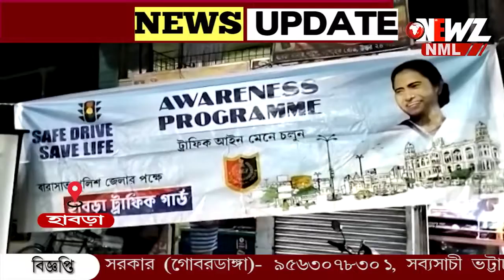যানবাহন চালকদের সচেতন করতে অ্যানিমেশনের সাহায্যে দুর্ঘটনার ছবি দেখানোর আয়োজন পুলিশের।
যানবাহন চালকদের সচেতন করতে অ্যানিমেশনের সাহায্যে বিভিন্ন দুর্ঘটনার ছবি প্রজেক্টরের মাধ্যমে দেখানোর আয়োজন পুলিশের। রাস্তার পাশে দাঁড়িয়ে ছবি দেখানোর পাশাপাশি সাধারণকে প্রচারের মাধ্যমে সচেতন হাবড়া পুলিশের।